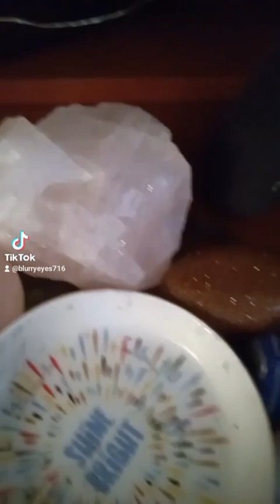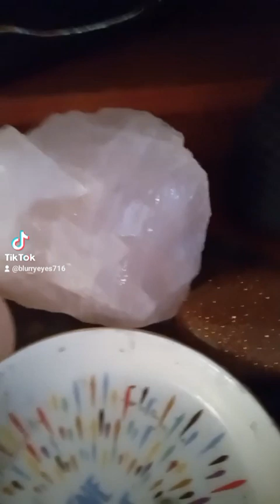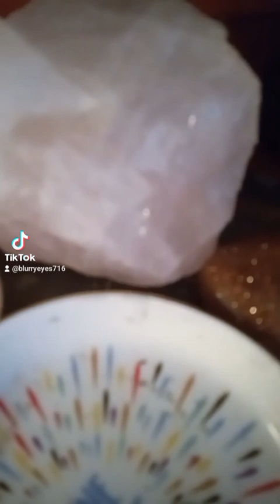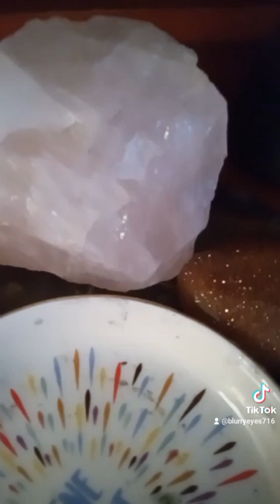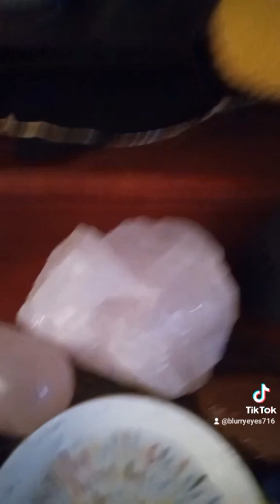the story of my Ex who tried to make me fear the SCP Foundation, part 1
I do not own anything in this video.  this video mentions an Ex of mine who tried to scare me and manipulate me, this content is not suitable for younger audiences.